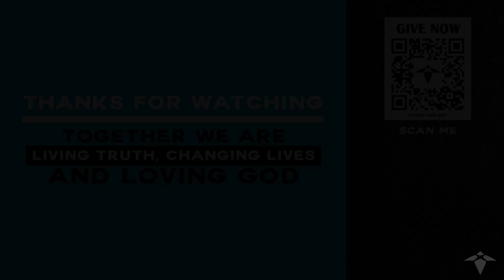Sunday, August 13th, 2023 | Psalm 23: The Host | Pastor Gary Comis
Enjoy this powerful message by Pastor Gary from his series Psalm 23: The Shepherd & the Host.

*For live interaction, join us on our official church online platform here Sundays at 10am and Wednesdays at 7:30pm

Looking for In-Person services? Join us every Sunday for our 9am or 11am services at 70 Winthrop Place, Staten Island, NY 10314. *Please note that children's church is provided during our 11am service only.